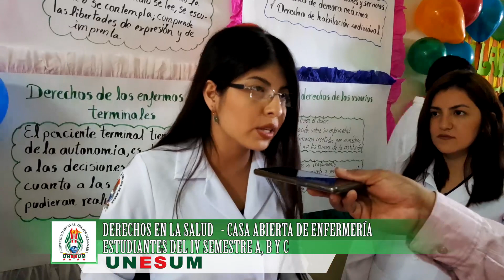CASA ABIERTA DE ENFERMERÍA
Ética, Bioética e Inglés junto a estudiantes del IV Semestre A, B y C desarrollaron actividades enfocadas en que la ciudadanía conozca los derechos en la salud cuando se acude a buscar los servicios médicos.